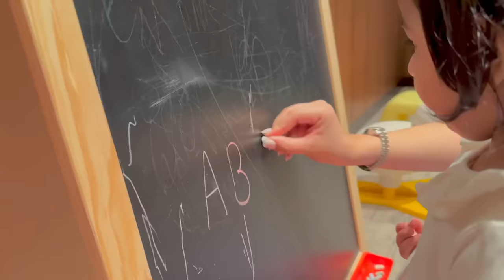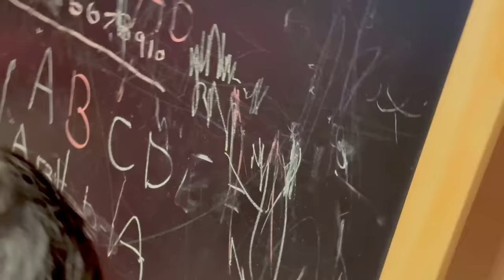Alyana’s on Holidays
She is 22 month old in this vlog MASHALLAH